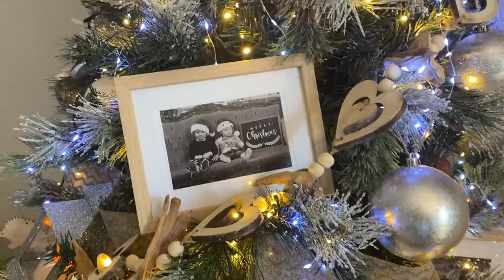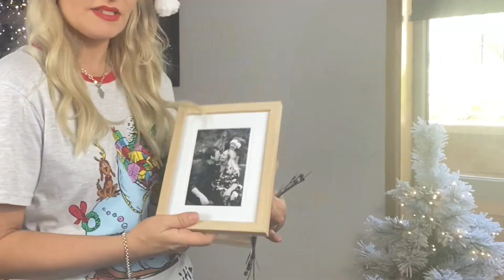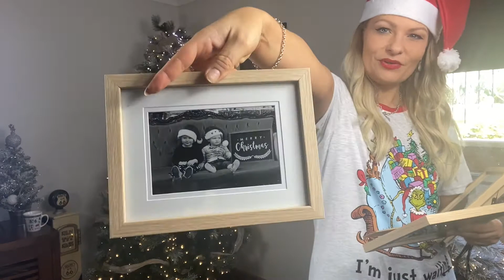AUSTRALIAN THEMED CHRISTMAS TREE KMART DECORATION | COME DECORATE WITH ME 2020 | VLOGMAS 2020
Well well...

We have just landed ourselves a new Kmart Classic Pine Christmas Tree! A 7ft one. ITS EPIC! Also, we are starting our 1st vlogmas journey 2020
If you are into Christmas tree decorating, you are in for a real treat. We've bought some new christmas tree decorations from Kmart. We are going for something different this year, we are making an Australian themed christmas tree and decorations.

Kids Grinch PJs Ebay

We hope you enjoy this Australian family vlog, we love making these for you...And especially for ourselves!

Looking for mummy stuff? Beauty stuff? Business stuff? Fashion stuff? Vlogging stuff? Dancing stuff. Most of all silly stuff!

I’m a mumma bear to two little cherubs, living in regional Australia. Ex- competitive champion ballroom dancer, now business owners of a fabulous dance studio. Most of the time I wish there was more hours in the day for all
The things I want to do!

Join me in this thing called life and let’s grow together!

Facebook : Hayley & The Breeds

home tour, christmas de, Christmas decor and home tour, whole house decorating